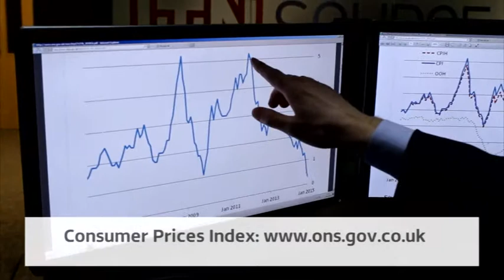Good news: the cost of living has fallen again, official figures show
Our Economics Editor, Richard Edgar, explains in one minute what this will mean for you.